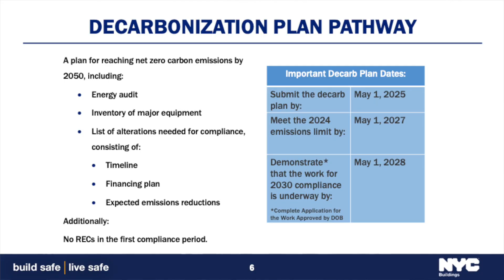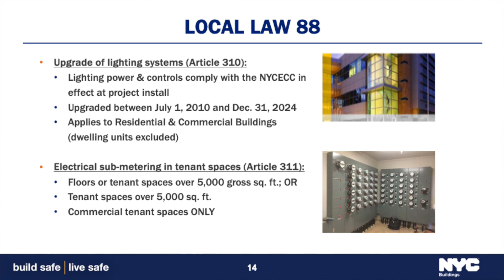Illumination Station Ep 185N NYC Local Laws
Hosts: Justin Aron and Finn O'Brien
NYC LOCAL LAWS 97 & 88 - Compliance